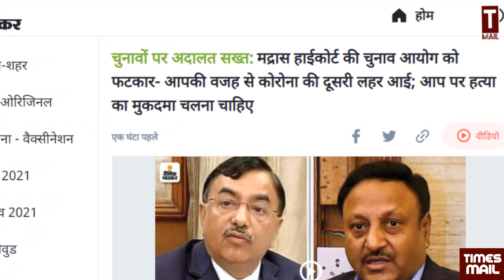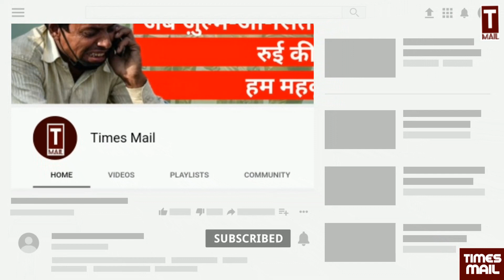Madras High Court की फटकार, Corona फैलाने के लिए Election Commission ही ज़िम्मेदार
Follow to us on Social Media Platform